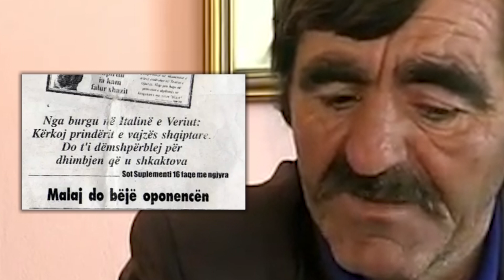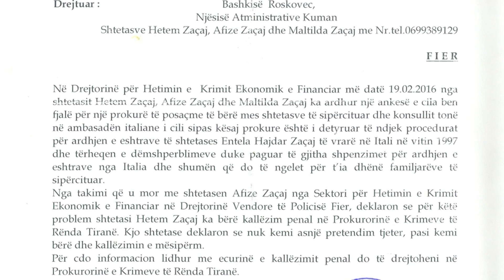Hetem Zaçe rrëfen sesi mori vesh vdekjen tragjike të së motrës nga Gazeta Shqiptare